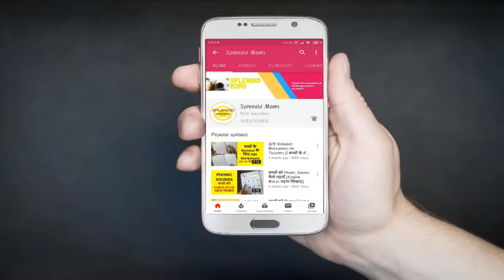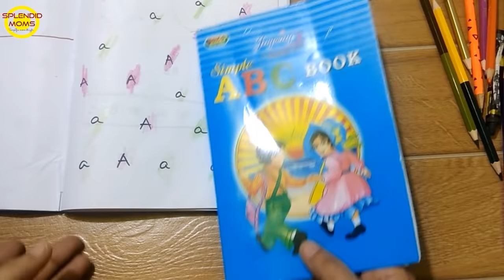बच्चों को ABC abc लिखना कैसे सिखाएं || How To Teach Writing Capital Small Letters To Kids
How to teach kids to write abc ABC

Stationary for Teaching and Video Recording
My daughter's Pink foldable
Tent House